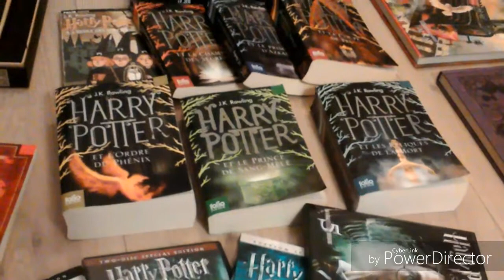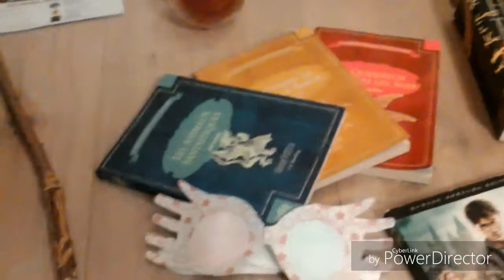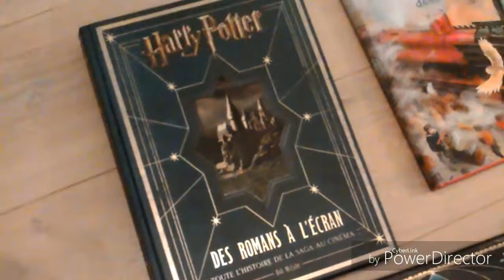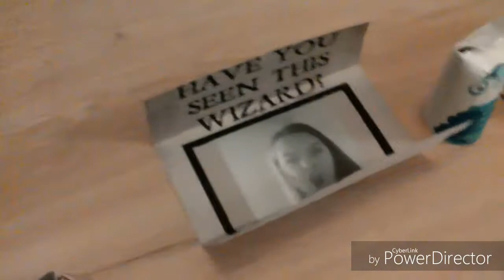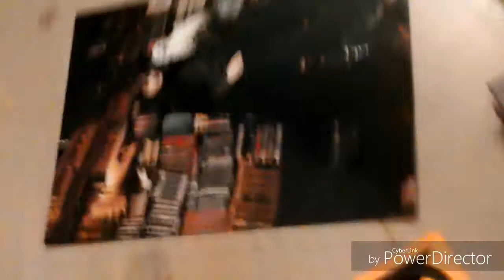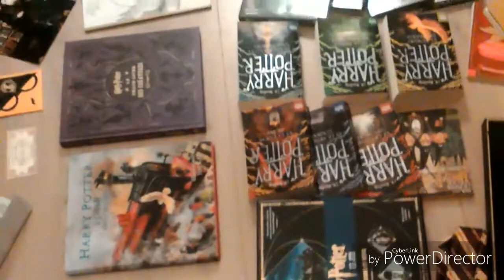Les 2 ans de collection Harry Potter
J'espère que cette vidéo vous plaira ! On se retrouve demain pour une nouvelle vidéo :-)